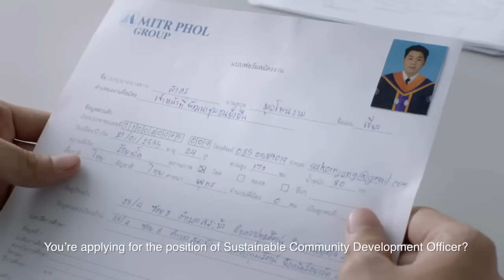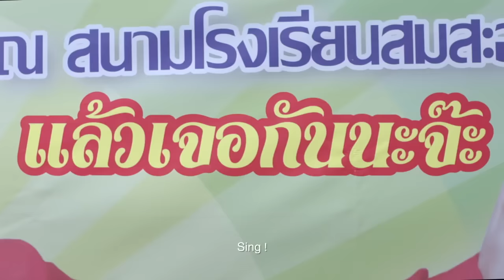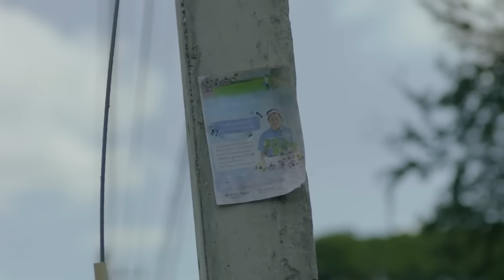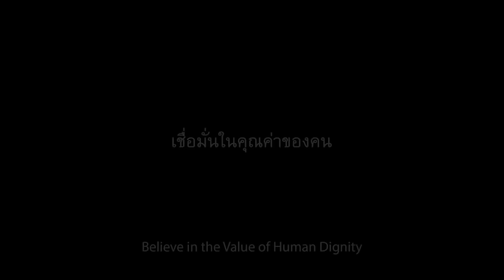Hilarious Heartwarming Thai Commercial Promotes Human Dignity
Hilarious and heartwarming Thai commercial promotes human dignity.

This advertisement from Mitr Phol Group (Thailand) focused on the value of human dignity and the incredible potential in all human beings.

Watch how the main character Sakorn managed to fulfil the arduous task of organising a talk for an village improvement program under his charge.

However, due to his effeminate nature, the village folks shunned him and he had problems getting his audience.

Until he befriended a sweet little girl.

Mitr Phol Group is Thailand's and Asia's biggest sugar and bio-energy producer.

🅚🅘🅒🅚🅐🅢🅢🅐🅓🅢 ②⓪①⑧